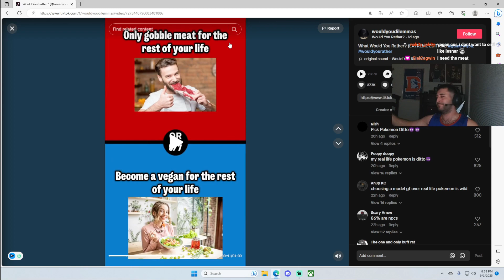When You Say Something Sus by Accident on Stream